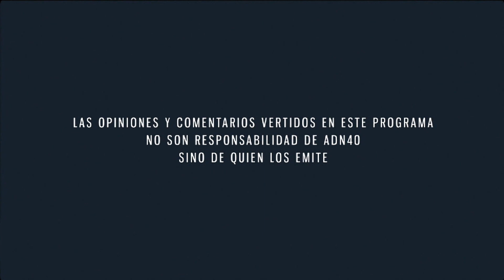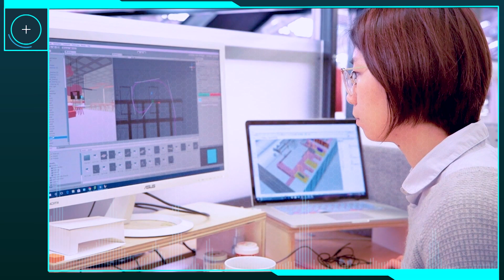El sector inmobiliario de los próximos años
Esta semana en “Ahora/futuro. México y el mundo”, platicamos sobre las tendencias del sector inmobiliario para los próximos años, especialmente en temas de vivienda, oficinas y las nuevas ciudades tecnológicas.

No se pierda la conversación entre Enrique de la Madrid y Sara Topelson, Directora de CIDOC, A.C.